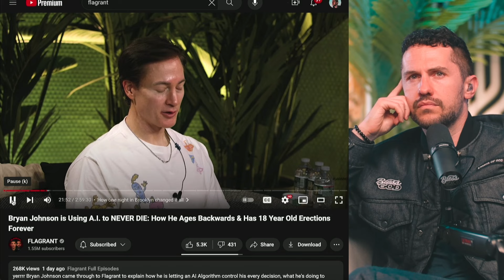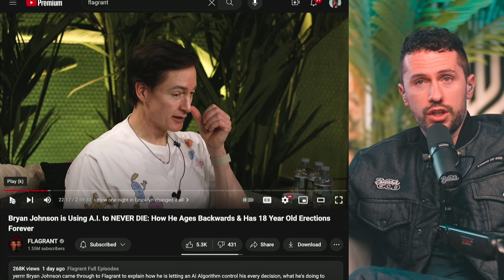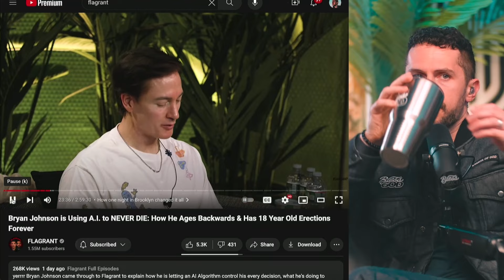Ex Mormon is Trying to Use AI to Never Die But is MISSING THIS